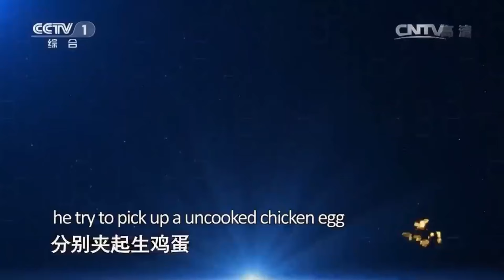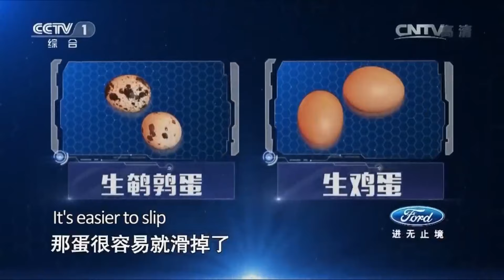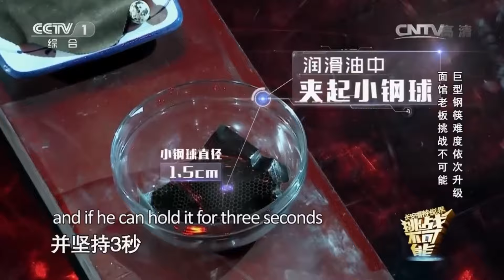Would You Rather！13个杯子和5层杯塔叠叠乐 4米长筷子夹小钢珠 哪个杂技表演更震撼？| 挑战不可能 Impossible Challenge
本期简介：理查德·荣格曼挑战平衡高度极限，13个杯子和5层杯塔，挑战成功。来自山东的挑战者赵文起将挑战用2.6米筷子夹生鸡蛋，3.6米筷子夹鹌鹑蛋，4.6米筷子夹小钢珠，顺利完成挑战。谁才是你心中的杂技牛人？